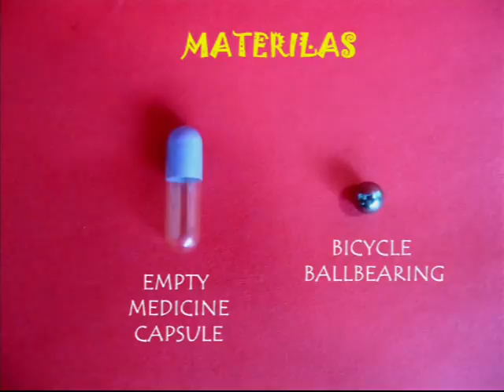TUMBLING CAPSULE | Punjabi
Children have played this simple toy for many-many years. All you need is an old medicine capsule and a steel cycle ball bearing. Capsules are made with starch and they feel sticky on touch. Separate the two halves of a capsule and place a steel ball. Assemble the two halves back. Now you can see the ball moving inside. You can make the capsule tumble on the palm of your hand. The capsule appears to be ALIVE.
Now fold a long strip of card sheet in the middle to make a V shaped channel. Place the capsule on one end. As you raise this end a little the capsule will go tumbling down the other end. It is an absolutely fascinating toy and you can play with for long hours.